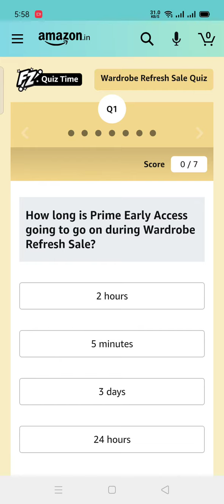Amazon wardrobe refresh sale quiz answers today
Your quarries :

amazon quiz
amazon quiz answers win
amazon win quiz answers
amazon quiz contest today answer
today's amazon quiz answers
amazon quiz answers win today